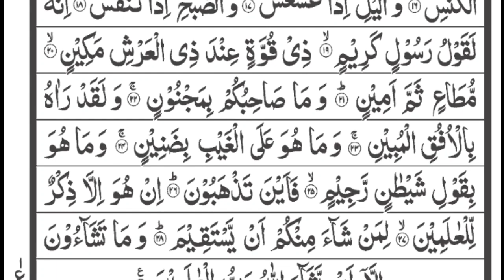Surah Takwir full hd with Arabic text by Qari Usama Zaheer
quran tilawat with urdu translation full peaceful and relaxing tilawat
tilawat quran pk
quran ki tilawat
sad quran tilawat
daily surah tilawat
emotional quran tilawat
beautiful quran tilawat
quran recitation
recitation
recitation of qura quran recitation really beautiful amazing crying
 beautiful recitation
Surah Rahman full with Urdu translation Surah Rahman with Urdu Translation سورة الرحمان
سورة الرحمن بصوت جم
 تلاوة هادئة تريح القلب وا
 Quran Visualization
ﺳﻮﺭﺓ ﺍﻟﺮﺣﻤﻦ ﻣﻨﺼﻮﺭ ﻣﺤﻲ ﺍﻟﺪﻳن UNBELIEVABLE Voice
Surah Baqarah
surah Baqarah with Arabic
 complete surah
surah Baqarah Indo Pak style Sheikh sudais
Sheikh shuraim
the most beautiful quran recitation kuran recitation
 best quran recitation in the world 2018 10 hour recitation
Surah Baqarah
surah Baqarah Ayat by Ayat, Beautiful recitation of surah Baqarah complete surah
 Sheikh shuraim
 سورة البقره مع آىة
Quran
waqiah
best
recitation
surah
mulk
baqarah
arabic
rehman
text
hd
tariq
mufti
jameel
masood
menk
yaseen
Surah
one
ummah
 merciful
servant
ali
dawah
 mishry
alafasy
sadaqat
qari
sye
 surah muzammil
muzammi
 qari syed sadaqat ali
bismillah
kids madani channel
chidya
urdu nursery rhymes
 poems
allah hoo allah hoo
 kids cartoon
chidiya boli chu chu chu
islamic poems in urdu
poems for kids
 kids rhymes chu chu tv
kids rhymes in urdu
 urdu poems for kids
 allah hoo allah hoo poem
chirya boli choo choo naat
 chirya rani poem in urdu
 chirya boli choo choo allah hoo
 chirya boli poem
chirya boli allah ho
 chirya boli choo choo
chirya boli chu chu
chirya
allah hoosurah yaseen
yaseen
surah yasin
 yasin sharif
yaseen surah
yasin
surat yasin
 surah rahman
quran tilawat
yaseen sharif
tilawat
quran
surah
yassin
sura yasin
naatQuran
Surah mulk full
mulk full
mulk with text
night reading
Most Beautiful Recitation of surah mulk
 sheikh sudais
sheikh shuraimQuran
waqiah
waqiah full